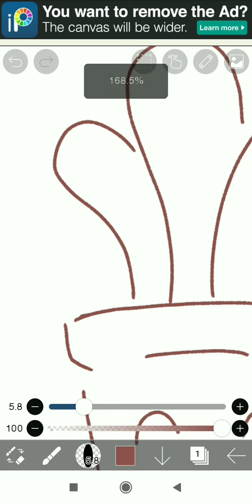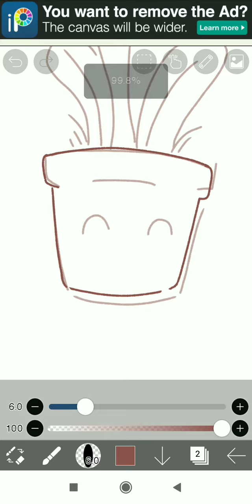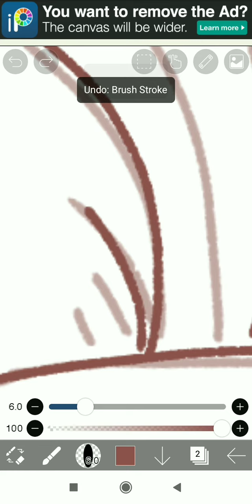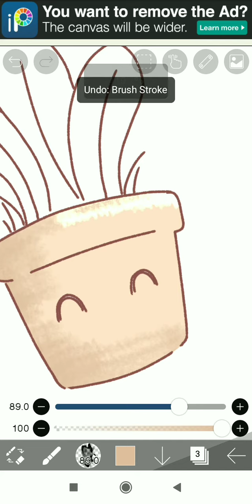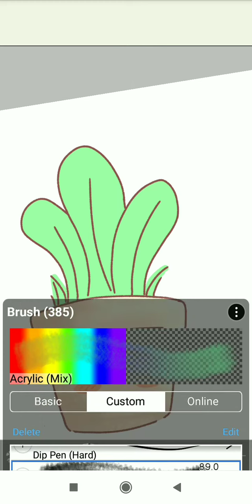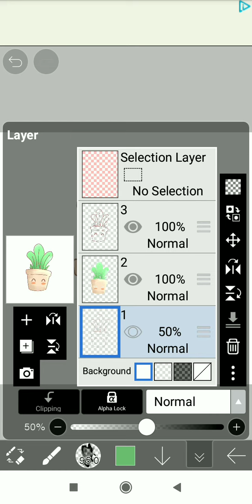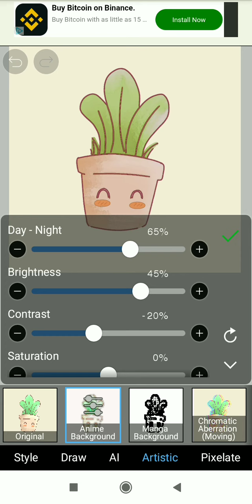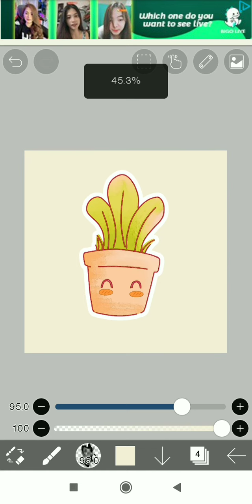How do I make my cute sticker design in IbisPaint X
a slow step by step process on how I make my cute sticker design using IbisPaint X